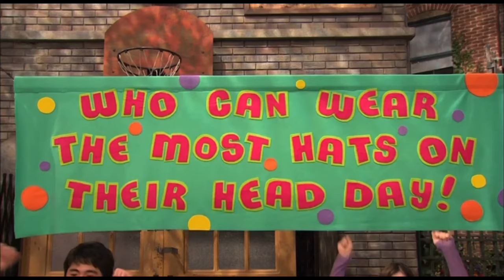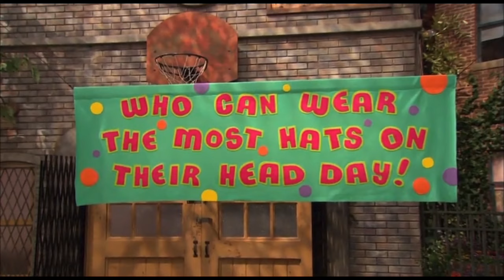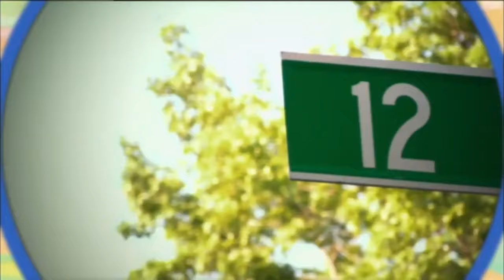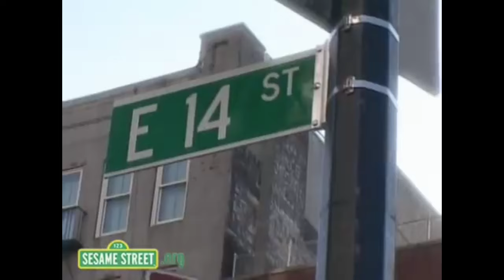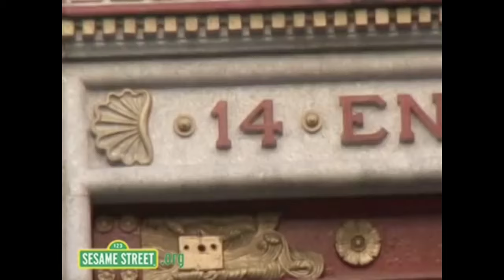Sesame Street: Episode 4244 (Full) (Recreation) (Reuploaded)